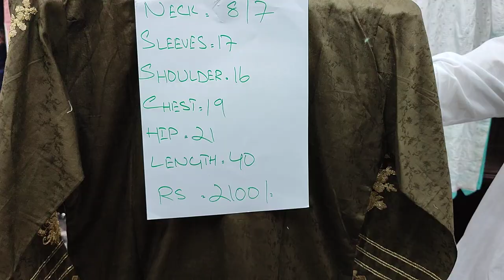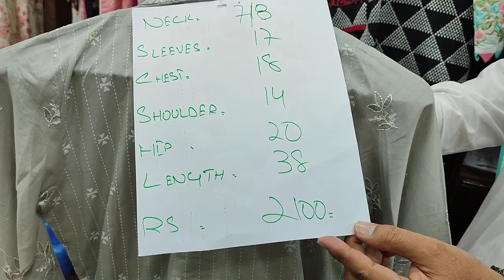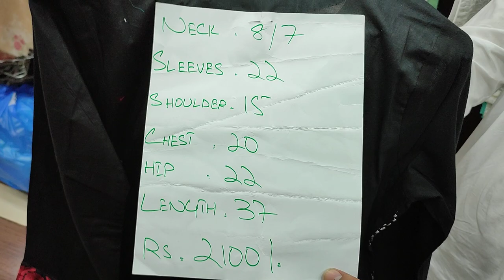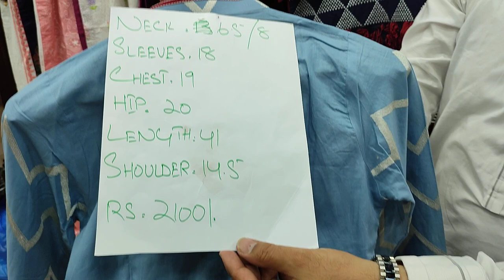Stitched Kurtis Beautiful Stylish Ladies Fashion Designs At SAQAFAT Collection For